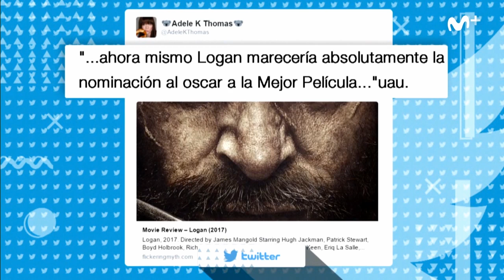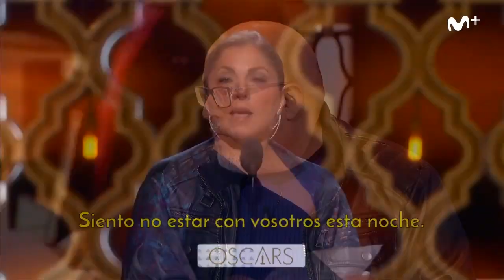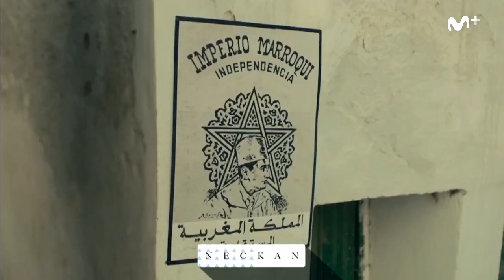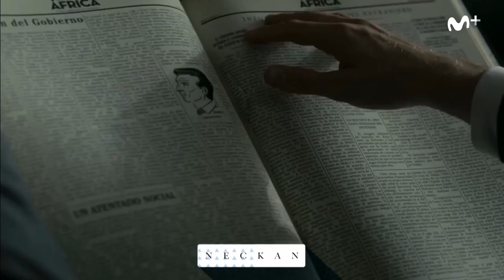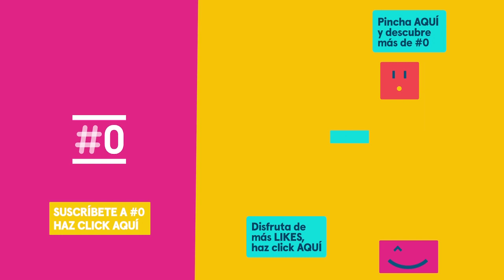Likes: Estrenos de la semana con Cristina Teva Likes222 | #0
Cristina Teva, encantada de que Moonlight haya ganado a La La Land, y aun con el jet lag, comparte sus impresiones sobre los errores en la gala antes de contarnos cuáles son los estrenos más esperados de esta semana: "El viajante", "Ira" ¡Y muchos más!